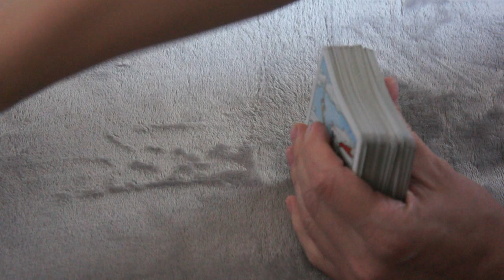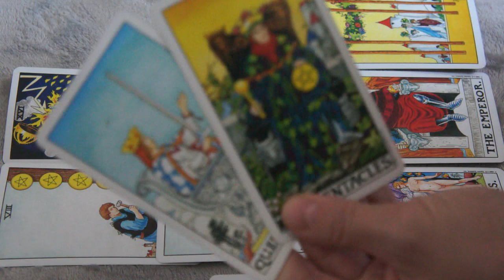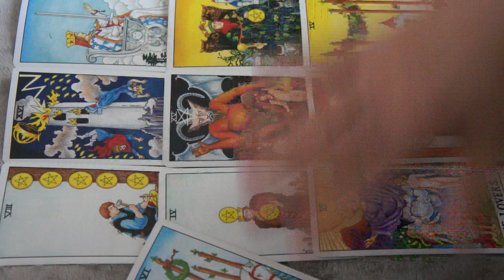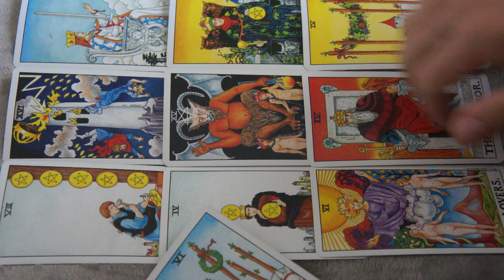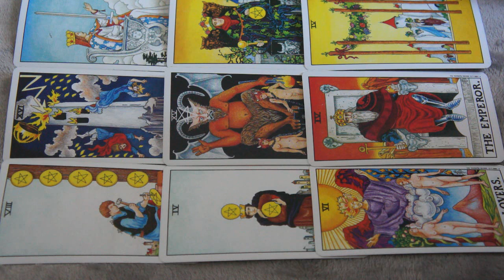AUGUST 3-4♈️ ARIES❤️ *THEY WANT TO KNOW EVERY MOVE YOU MAKE *